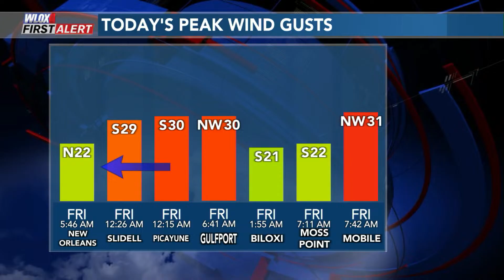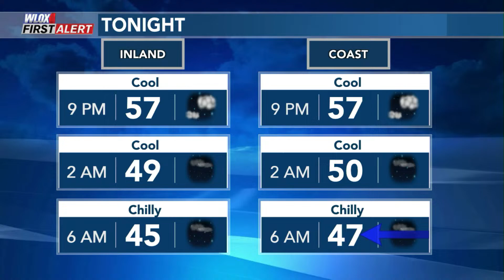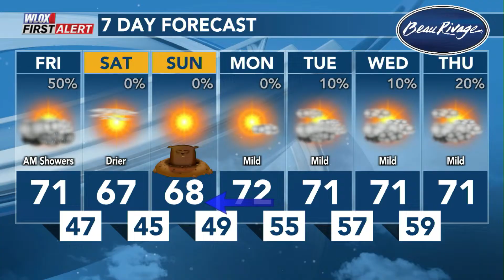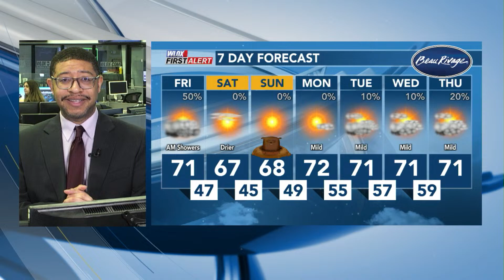Waking Up with Wesley: Morning rainfall totals, top wind gusts (01/31/2025)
Senior Meteorologist Wesley Williams has the latest on the rain totals and wind gust reports from this morning, and a look ahead to the weekend forecast.